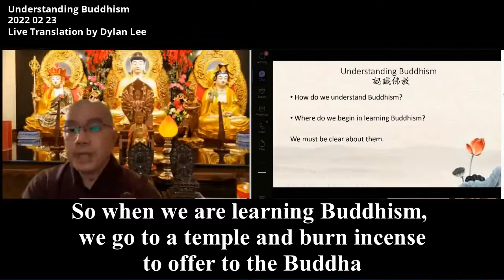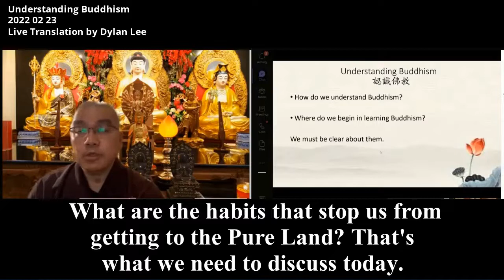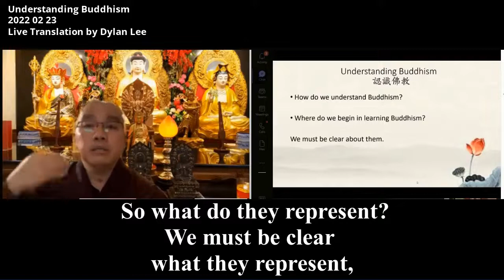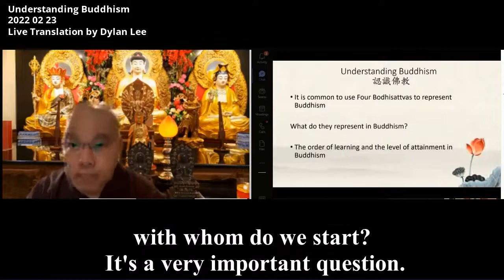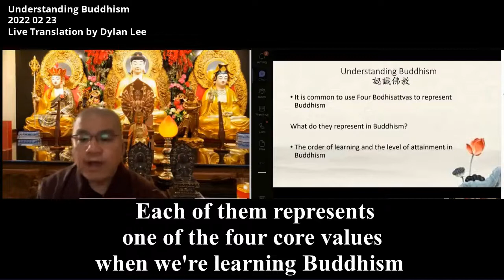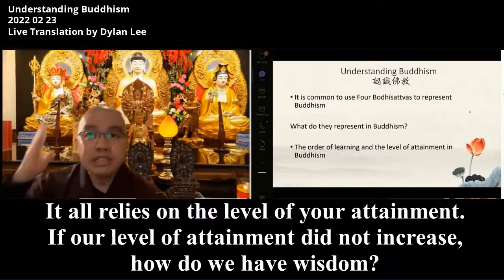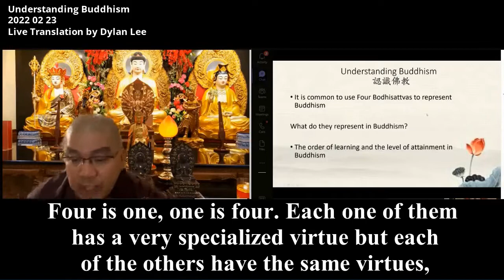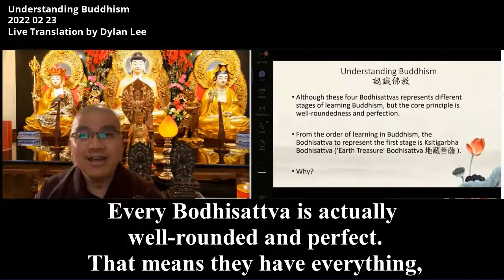1Ven Master Xue Wu 20220223 11 《Wisdom is to be able to see through the delusions in this world》